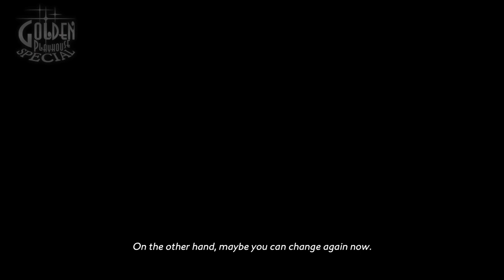Catherine: Full Body- Torture Chamber (3rd Day) [English] | Standard-Normal [Perfect]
All Gold prize run in the Catherine: Full Body on Normal-Standard Mode. As well as story cutscenes.

Time Stamps:
Stages
0:00 - 16:49
Story
16:50

Catherine: Full Body is a remake/enhanced port of the 2011 Catherine video game. Full Body is developed and published by Atlus' Studio Zero Team for PlayStation 4 and PlayStation Vita.

I record most of my content in advance. Some of which is held for months before I'm confidant in uploading it. Newer game releases that I play are of course recorded fresh.